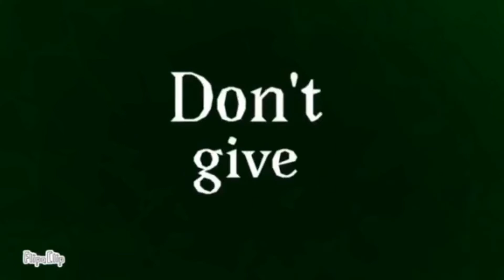Ghost meme// Eddie [Gift for SnowFur TM] 300+ speical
Time: 3 days
Song: Confetti - Ghost
I hope you like it :3